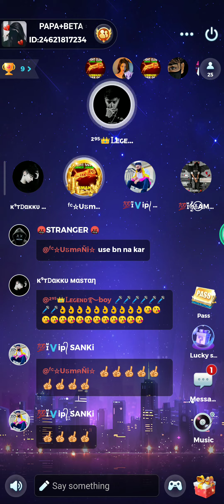USMANI vs 295 LEGEND 🙅🏻‍♂️ YALLA LUDO